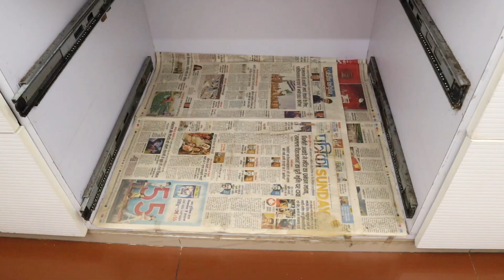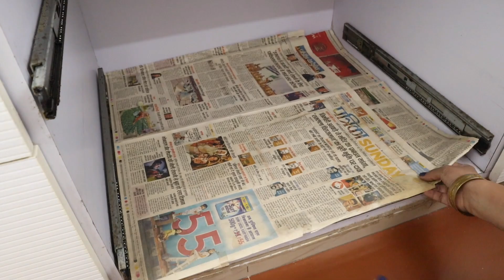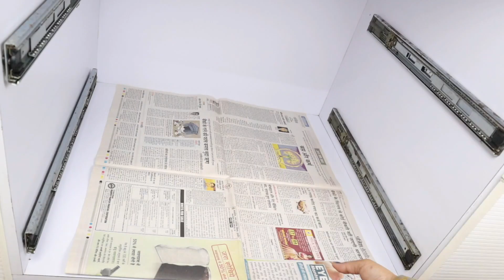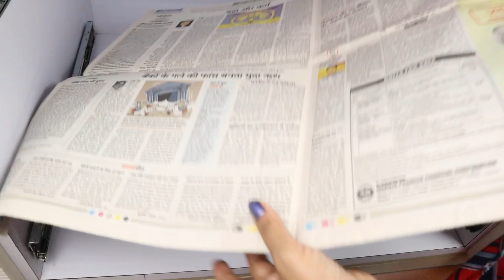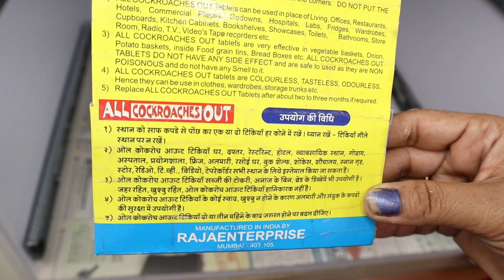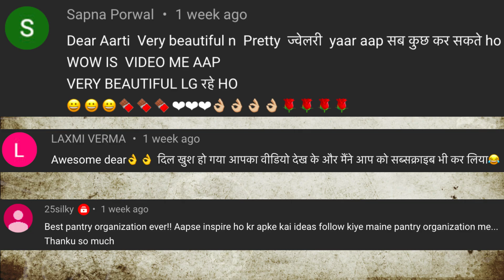Kitchen Trolly PullOut/Cleaning & Maintenance || Tips & Tricks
" IT MOTIVATE ME AND HELP TO MAKE NEW VIDEOS FOR YOU ALL "

" SO THAT THEY CAN ALSO GET SOME TIPS "

PLEASE COMMENT ON MY VIDEO
" TELL ME WITH SOME NEW CONTENT "

My Recording Items -
My Camera_Canon EOS M50
My Mic _BOYA BYMM1
My Tripod_DIJITEK DTR 520 BH
My Lights_DIJITEK Professional Ring Light
My Main Lights_DIJITEK Soft Box Lights